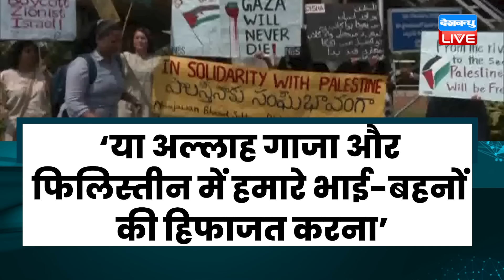HamariRai : इजरायल पर उल्टा पड़ गया BJP का दांव | israel vs hamas today | breaking news